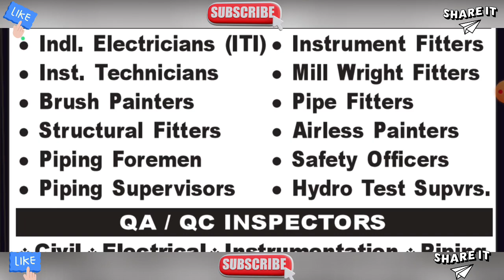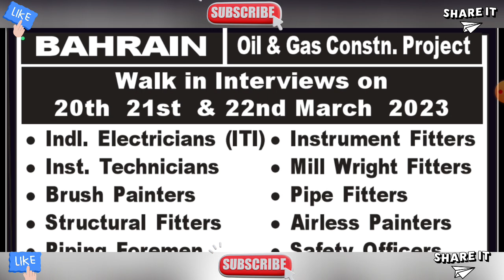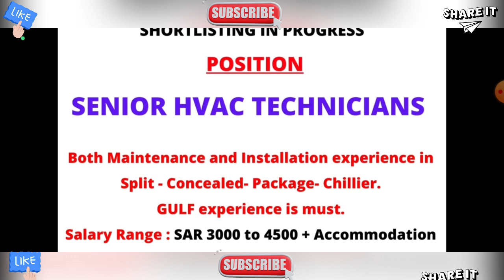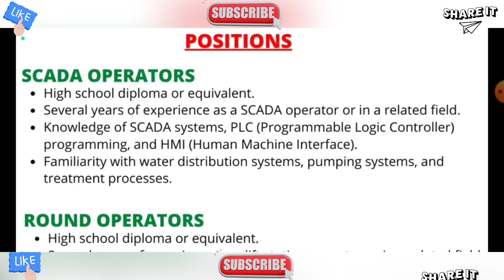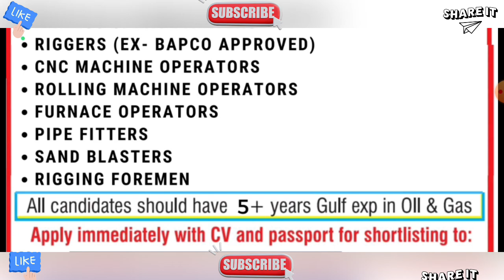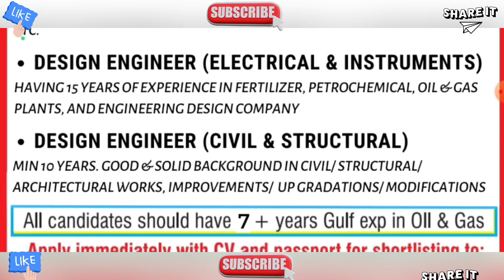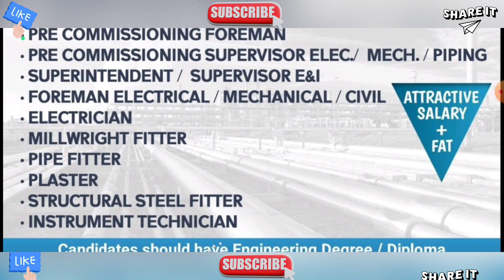Urgently Required For Dubai UAE, Gulf Job Vacancy 2023, Dubai Job Vacancy 2023, Kuwait Jobs 2023